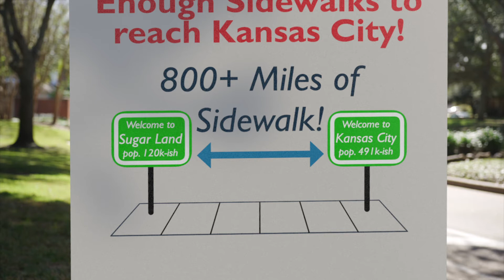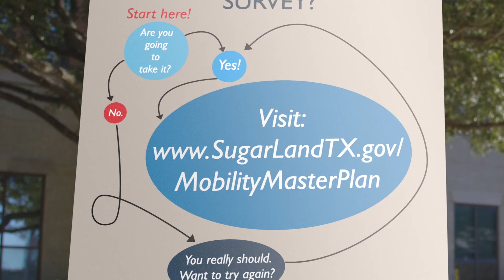Mobility Master Plan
Have you read about Sugar Land's Mobility Master Plan? It's a plan that will address mobility needs both today and in the future to keep Sugar Land moving forward.

As a part of the Mobility Master Plan process, we want to hear how you see the future of mobility in our city - that's why you should take the Sugar Land Mobility Survey

Learn how the Mobility Master Plan is moving the city forward, by reading about it